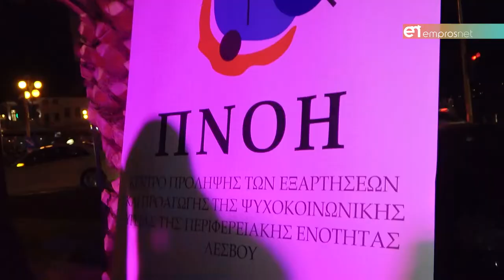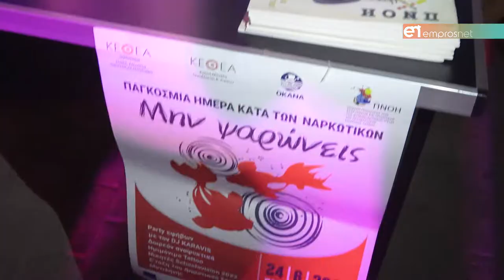Παγκόσμια Ημέρα κατά των Ναρκωτικών 2022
Η εκδήλωση στην πλατεία Σαπφούς